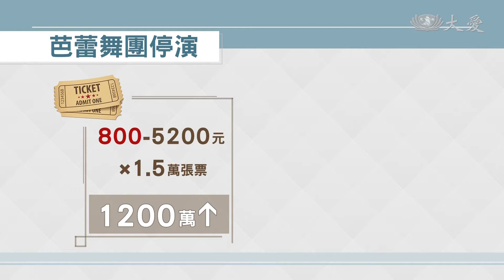芭蕾舞團共8確診 12場演出全取消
莫斯科芭蕾舞團，再次驗出4人確診，在台灣的12場演出確定全部取消，主辦方將全額退費，線上購票的民眾在30天內，會收到款項，也開放民眾在原訂表演時間，到台北國家戲劇院，辦理現場退票。

跟著樂曲，翩翩起舞，莫斯科芭蕾舞團，預計來台演出兩周，一萬五千名觀眾引頸期盼，如今卻期望落空。

聯合數位文創董事長 李彥甫：「我們會開放全額退費，我們其實在線上可以退票，使用信用卡刷卡的朋友，完全都不用採取任何的手續，我們直接會退到他原來的信用卡。」

一年半前就敲定的國際級演出，主辦方認賠喊卡，以最低票價800元來算，至少損失1200萬，再加上防疫成本，將近兩千萬瞬間蒸發，現在還得安撫團員情緒。

聯合數位文創董事長 李彥甫：「我不可諱言的，舞團的經紀人有相當程度上，情緒上的反彈，包括了團員的情緒也都不穩定，我們也盡力地安撫，通知了莫斯科在台灣的辦事處。」

這次所有團員，都是採一般旅客入境規格，檢疫14天，卻依然驗出八人確診，而藝文泡泡則是直接縮短檢疫天數，風險更大，是否該取消相關規範。

疫情指揮中心指揮官 陳時中：「(藝文泡泡)不會取消，但是趨嚴是免不了的，不會說因為這樣子，而緊縮這些團體的申請。」

指揮中心表示，會與專家小組討論，在檢疫期間，實行分段採檢措施，避免再次發生，全團取消演出的遺憾。

鐘子昀 李明華 台北報導